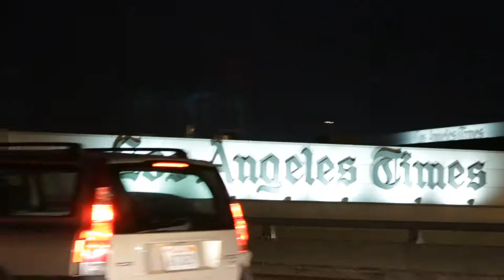A Day in LA Vlog * Mi Band 2 *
I was visiting my family in LA, had a great time seeing old friends and families & location that i use to go and miss! I was there when Belmont HS had that shooting ( I'm sorry and if anyone know someone going through hard time please step up talk to them and if you don't know find someone that would know, but you just listening helps a lot and by doing that you can help save life. )  Gun is a tool/Weapon to safe/protect the people you care/love and other who you can serve and protect, its not a toy. sorry this an other video topic. enjoy and thanks for watching and go BANANAS on the LIKE & Subscribe button.

Music Credit

                              baby bash x saint- suga suga